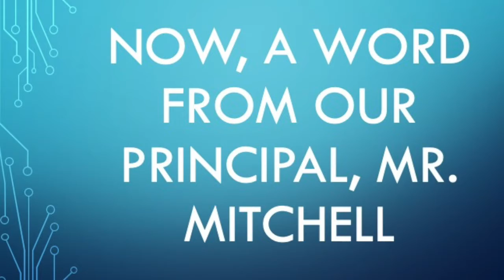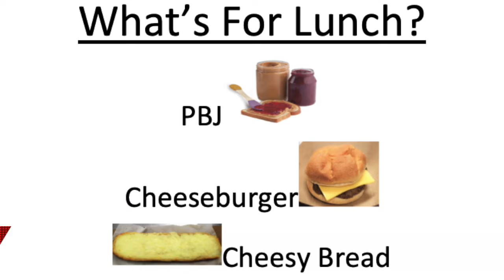9:010:19 Owl's Nest